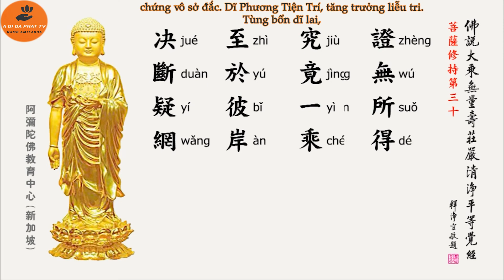[Phẩm 30] Bồ Tát Tu Trì - KINH VÔ LƯỢNG THỌ - 佛 說 大 乘 無 量壽 莊 嚴 清 淨平 等 覺 經- Bản đọc giọng nữ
Xin mời xem toàn bộ Playlist: Phật Thuyết Đại Thừa Vô Lượng Thọ Trang Nghiêm Thanh Tịnh
Bình Đẳng Giác Kinh